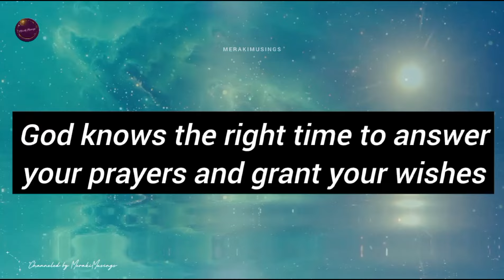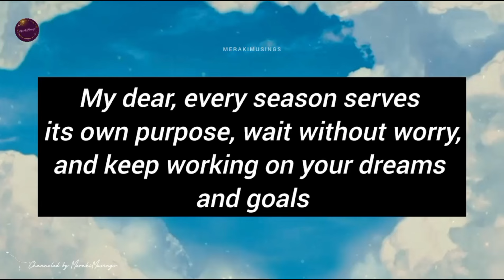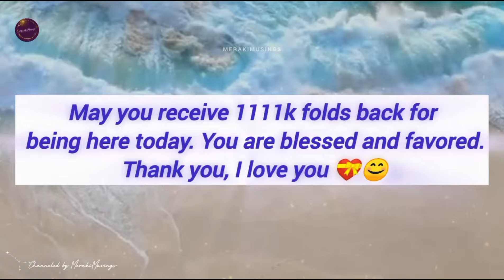Your Angels have a message for you 👑🧿 God's will not yours